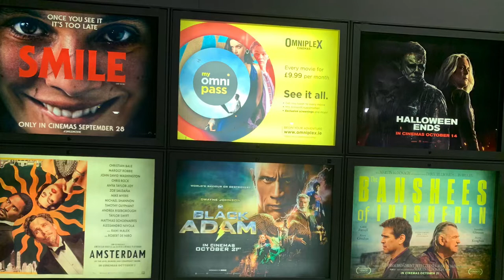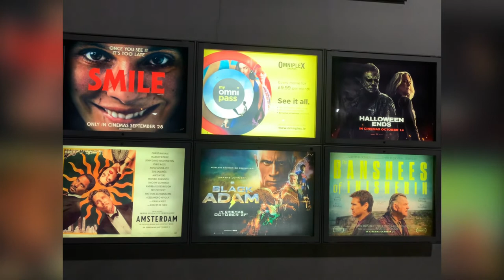downpatrick omniplex cinema listings